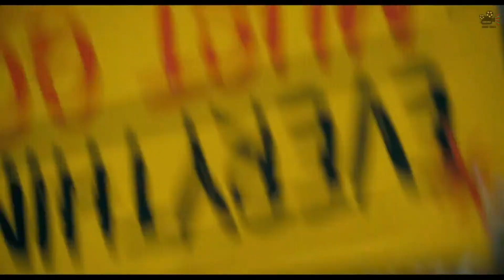Joker II MR Brightside (full version)